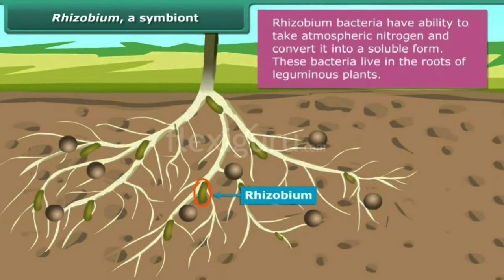यूरिया खाद का जैविक विकल्प । Rhizobium । urea fertilizer । organic farming